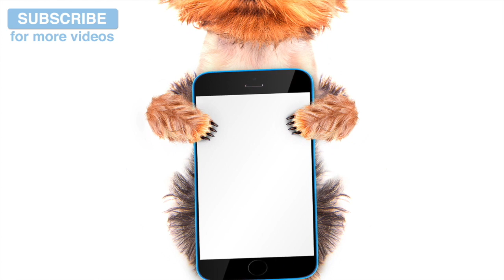Anti-Anxiety Music for Newly Homed Puppies! Relax Your New Puppy with Soothing Sounds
Congratulations on bringing your new puppy home. Now is the most important time to get your puppy used to their new surroundings, and most puppies will find it very scary at first. This music will help you and your puppy bond with each other, and ease their anxiety.